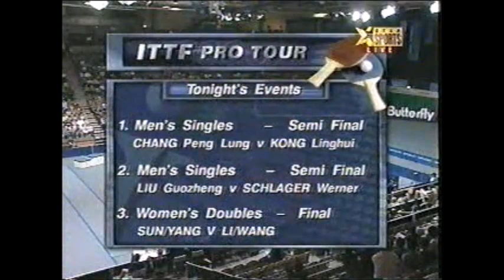1999 Sydney: 孔令輝 (Kong Ling Hui) VS 蔣澎龍 (Chiang Peng Lung)